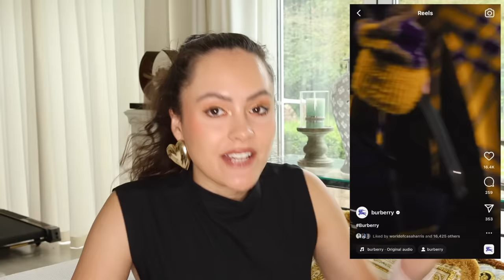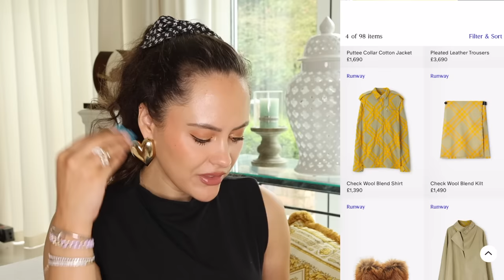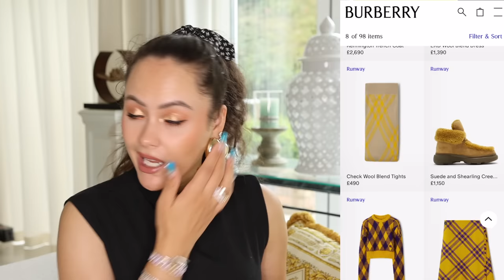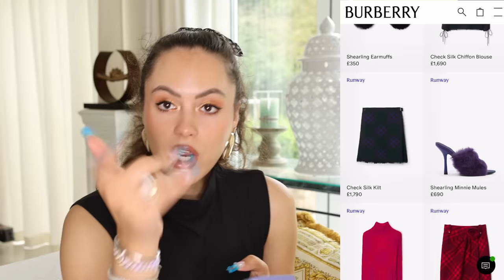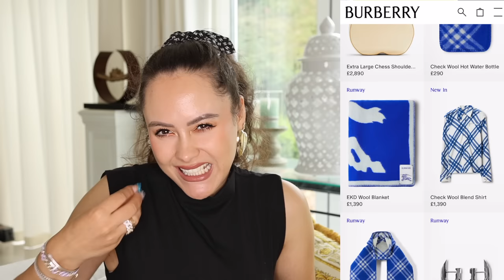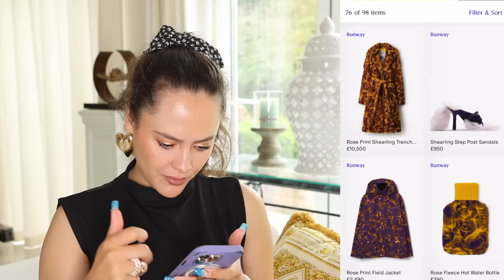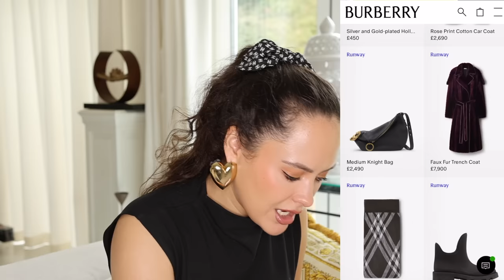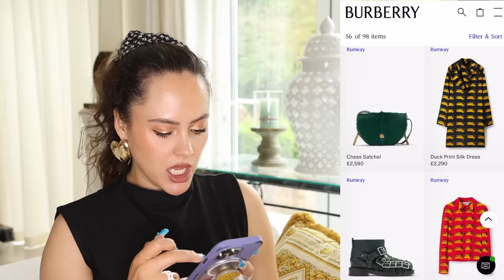We need to discuss Daniel Lee's 2023 Burberry... *EXCUSE ME?!!*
Well, wasn't this a shock?! I've been waiting for Daniel Lee's 2023 Burberry to drop online so I could have a real look through each piece and see if there was anything fabulous and little did I know Daniel Lee had a surprise in his back pocket.. the pricing. There's some parallel's to be made between Bottega's golden boy and new Burberry that I find fascinating and I have a rant about the pricing...ENJOY!
I'm going LIVE on Whatnot on 24th September at 1pm EST, 6pm BST to talk about some fabulous bags and chat with you live! Sign up and claim your FREE $10 credit through my link here, valid for any first purchase in the app

My podcast:  @thepodCASSpod

➤ I have a podcast now!  @thepodCASSpod